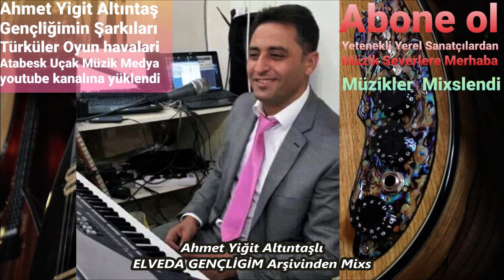Ahmet Yiğit Altıntaşlı ELVEDA GENÇLİGİM Arşivinden Mixs 11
Ahmet Yiğit Altıntaşlı ELVEDA GENÇLİGİM Arşivinden Mixs  HD Canlı Yayın Cover Yöresel Yerel Sanatcı Sanatcılarımızın Emegine Sağlık Stereo Elektro Bağlama Org Mix Mastering Tonmaister 2024 Şükrü @Uçak Müzik Medya Etiketiyle Yayınlandı 11